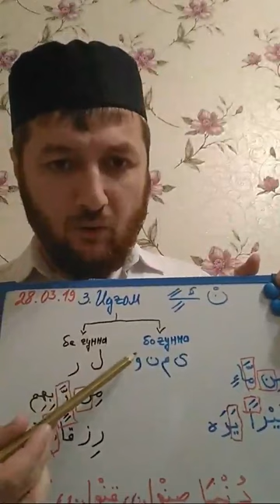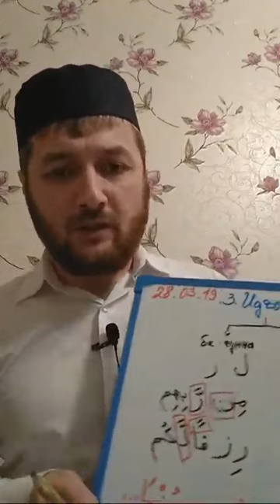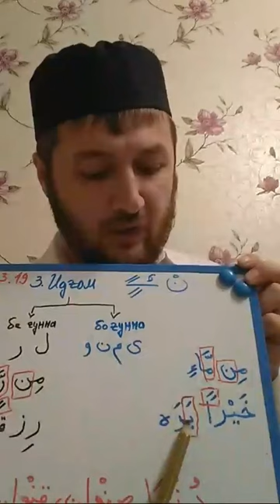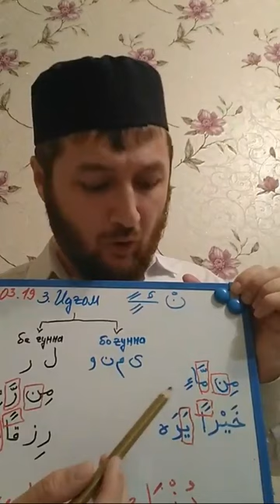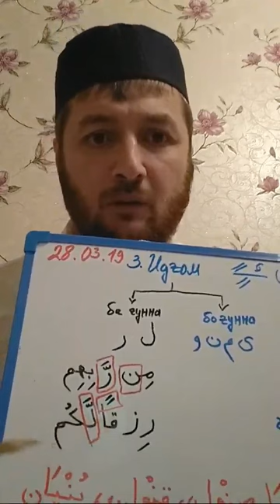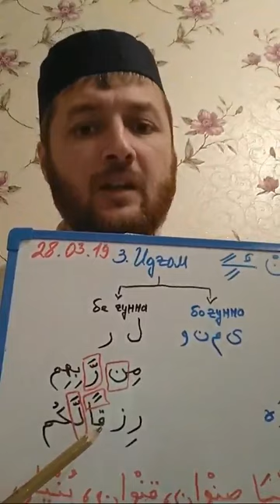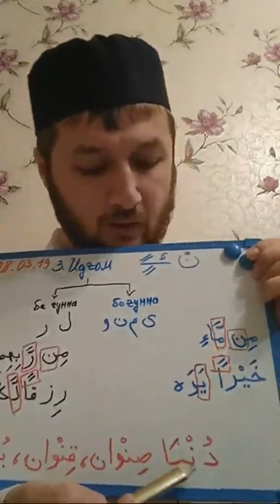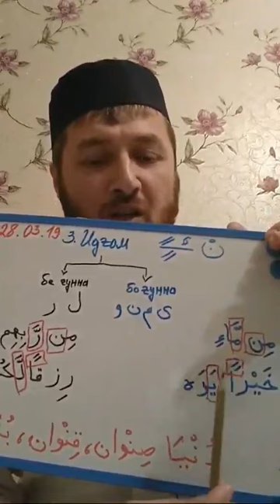Таҷвид. Дарси 5. Идғом